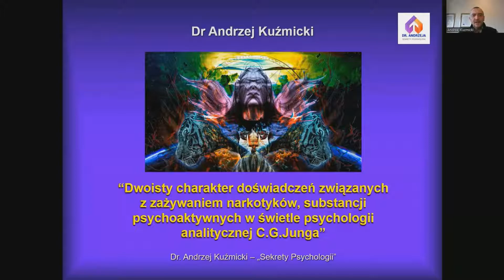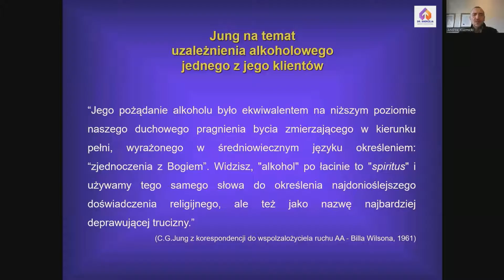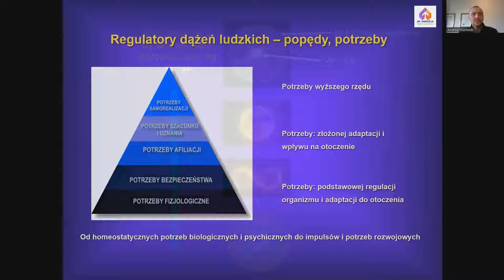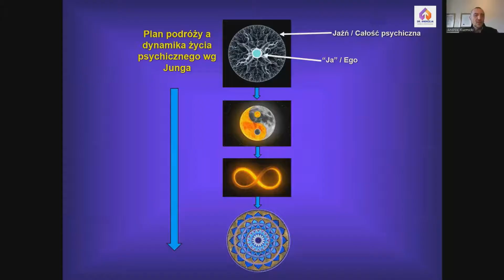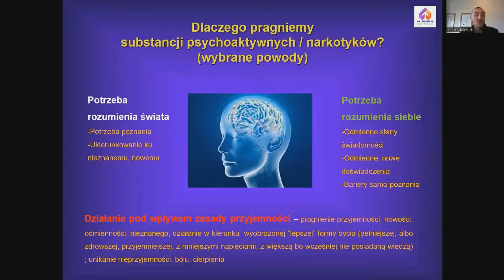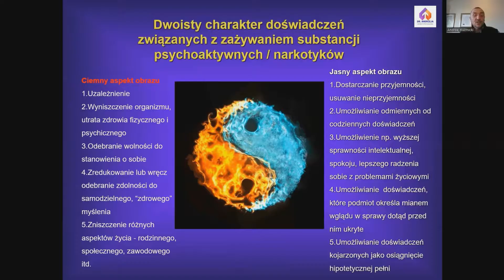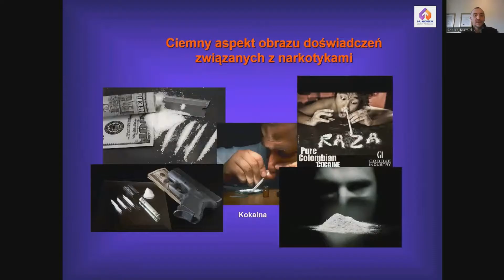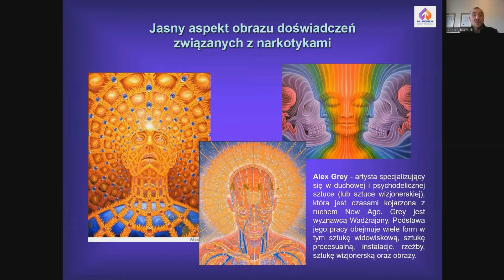CZŁOWIEK A DOŚWIADCZENIE NARKOTYKÓW - CZ.1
Zapraszam na PIERWSZĄ część wykładu  "Dwoisty character doświadczeń związanych z zażywaniem narkotyków z psychologii C.G.Junga."

Kanał psychologiczny wspierający rozwój osobisty, porady psychologiczne jak lepiej żyć, jak żyć pełnią życia.